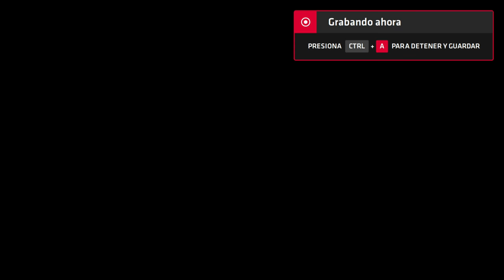Neptune777 Forza MAX Next Layer 2020 09 07 38